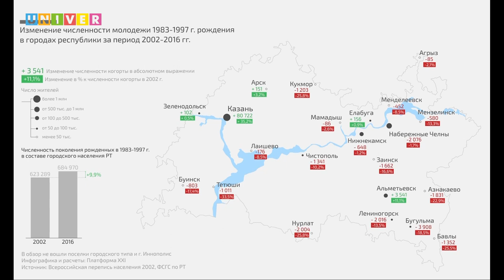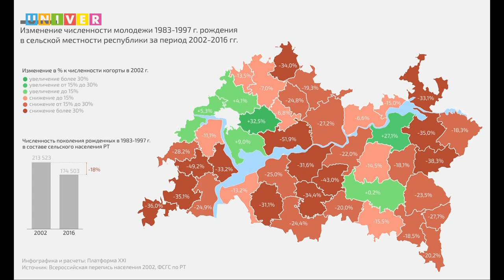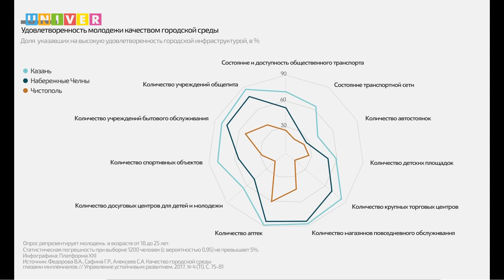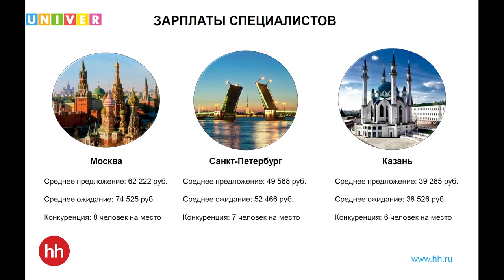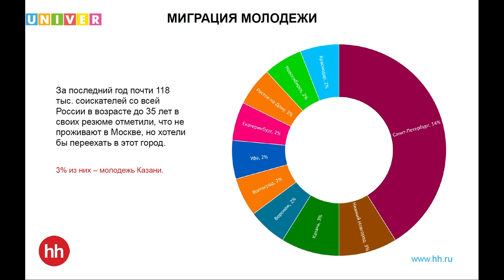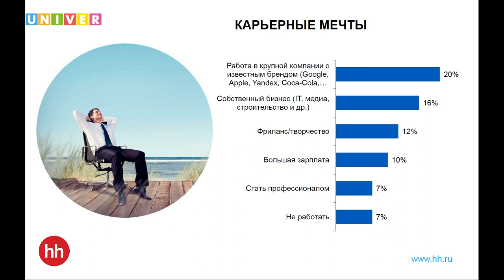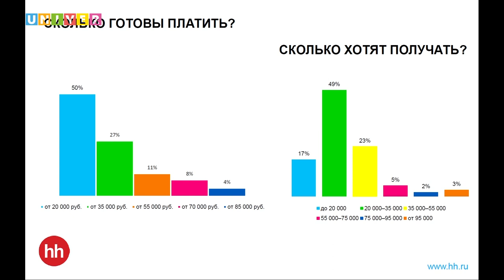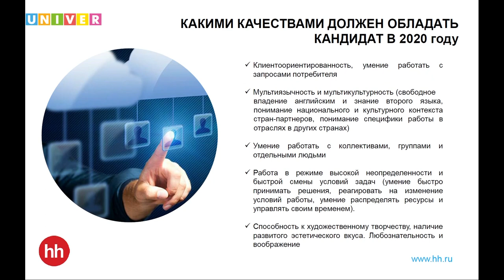Жизненные стратегии татарстанской молодежи: где жить и работать? Ток-шоу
Вопросы миграции татарстанской молодежи обсудили в шоу-руме Высшей школы журналистики и медиакоммуникаций Казанского федерального университета. В ходе дискуссии речь зашла о зарплатных ожиданиях современной молодежи, профессиях будущего и причинах оттока молодых людей из малых населенных пунктов и сельской местности.
Основными спикерами ток-шоу выступили первый заместитель министра по делам молодежи Татарстана Тимур Сулейманов, профессор КФУ, доктор психологических наук Булат Алишев и социолог Центра прикладной урбанистики Мария Леонтьева. В качестве экспертов также были приглашены замминистра труда, занятости и социальной защиты РТ Клара Тазетдинова, руководитель Университета талантов Айдар Акмалов, руководитель проекта «Карта инициатив» Тимур Сафин, руководитель Центра «Платформа XXI» Артур Хазиев и другие. Модерировал ток-шоу кандидат исторических наук Айрат Файзрахманов.